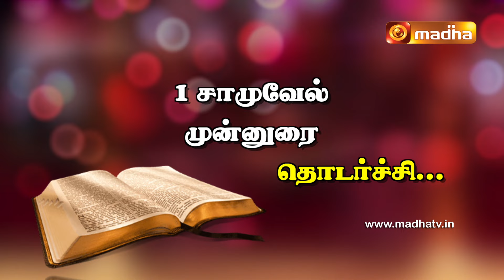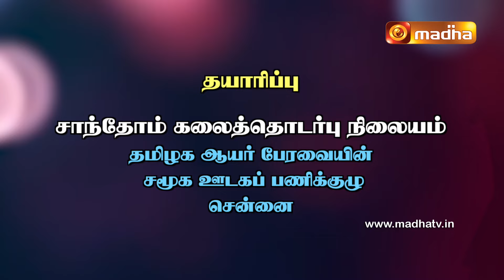Yeduthu Vaasi | எடுத்து வாசி | 1 சாமுவேல் புத்தகம் | INTRODUCTION - Part 8